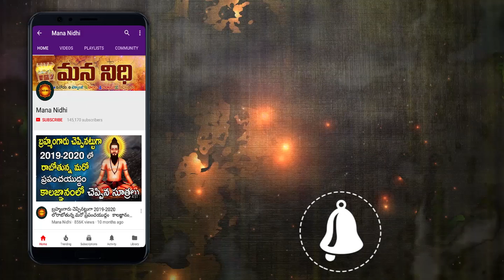సాయంత్రం పూట దీపం పెట్టేటప్పుడు ఇలా చేయకూడదు ¦mana nidhi